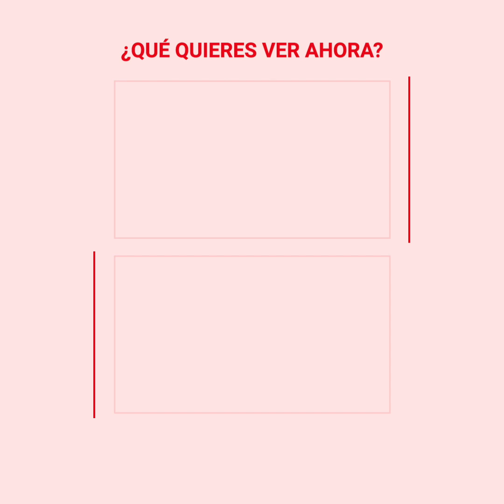Mujer daña terriblemente a su bebé por una grave adicción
La adicción es cada día más común y, con ello, también aumenta la cantidad de mujeres embarazadas que son dependientes del consumo de sustancias ilícitas. Courtney Jordan sería una de ellas y, lamentablemente, por no buscar ayuda a tiempo, le causó un gran daño a su bebé.
Afortunadamente, no sería tan tarde para ella y hoy cuenta su historia para generar conciencia sobre el consumo y la salud mental.